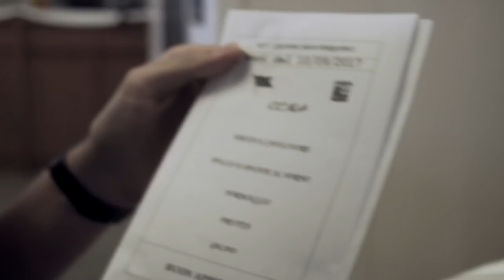CARGO SHIP FOOD! - Eating on a Cargo Ship! - What do you eat on a Cargo Ship!?!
CARGO SHIP FOOD! - Eating on a Cargo Ship! - What do you eat on a Cargo Ship!?! Cargo Freighter and Container ship food video! What do you eat while on sea in Maritime? Here youll find out!